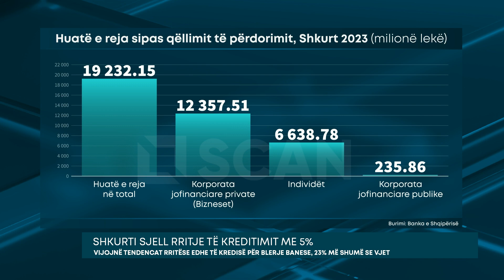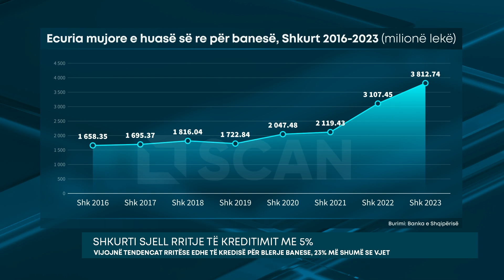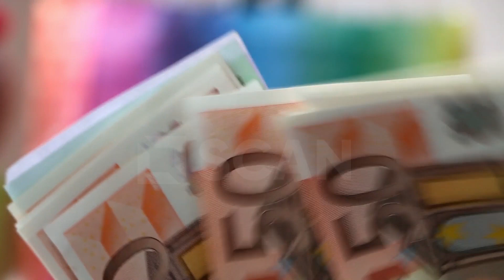Shkurti sjell rritje të kreditimit me 5%